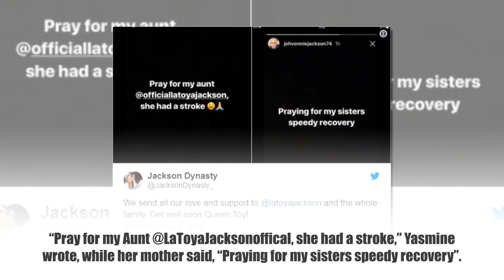Joe Jackson’s Secret Seed Claims La Toya Jackson Has Suffered A Stroke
La Toya Jackson Facing Health Struggles According To Half-Sister
La Toya Jackson, the second eldest sister in the beloved Jackson family is going to need our prayers and good energy. Reportedly she’s suffered a stroke. Family members, half-sister Joh’Vonnie Jackson and her daughter,